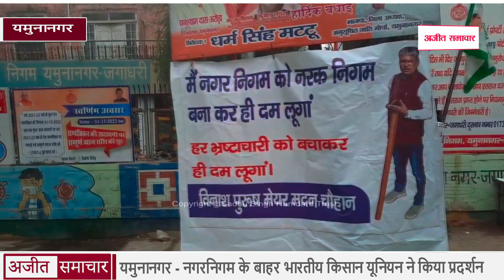यमुनानगर - नगरनिगम के बाहर भारतीय किसान यूनियन ने किया प्रदर्शन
Yamunanagar - Bharatiya Kisan Union demonstrated outside the Municipal Corporation